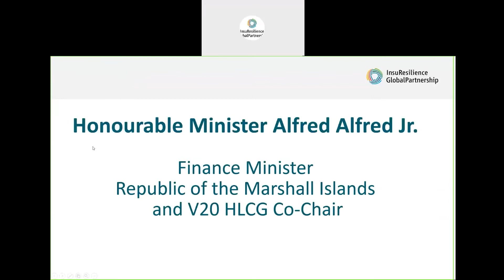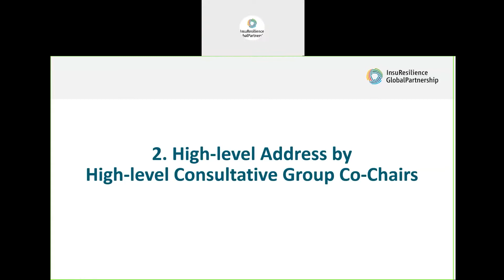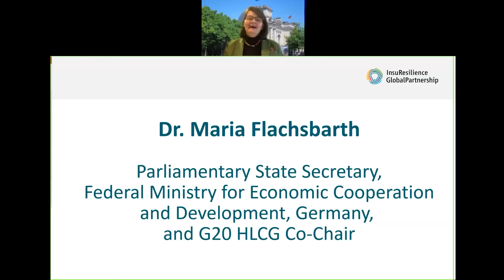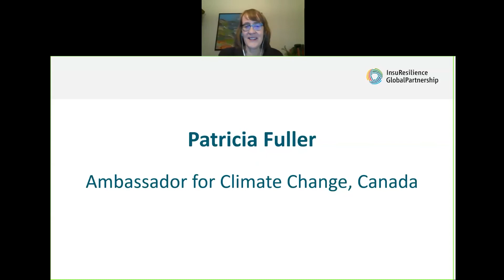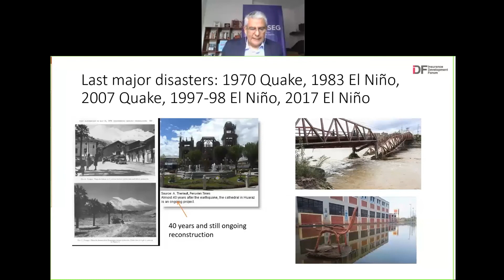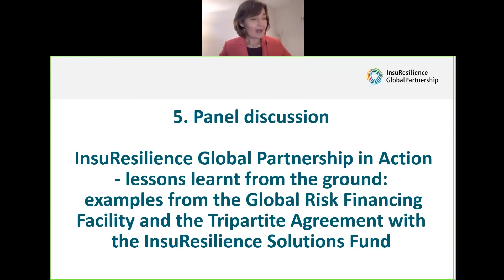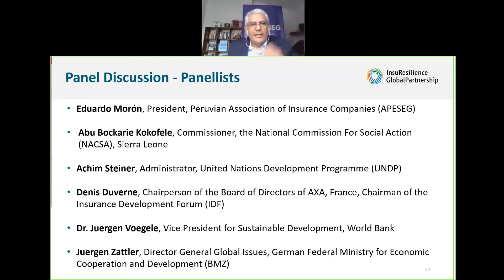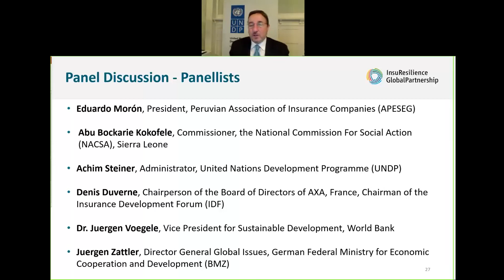InsuResilience Global Partnership Forum Day 1: High Level Event From strategy to implementation (1)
Against the backdrop to reinforce risk environment the session aimed to illustrate progress towards the Partnership’s Vision 2025 by highlighting different programmes including the Tripartite Agreement between the German Federal Ministry of Economic Cooperation and Development (BMZ), the United Nations Development Programme (UNDP), and the Insurance Development Forum (IDF), and the World Bank’s Global Risk Financing Facility (GRiF). It furthermore looked at promising solutions and entry points that can help accelerate the advancement of Vision 2025 by focusing on some of the key innovations and steps essential to reaching the 500 million beneficiaries’ objective.